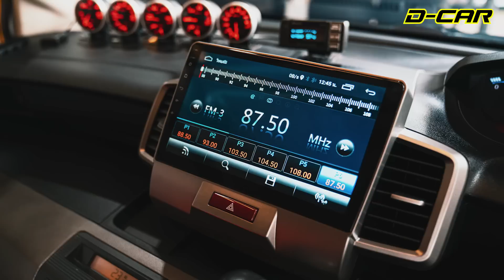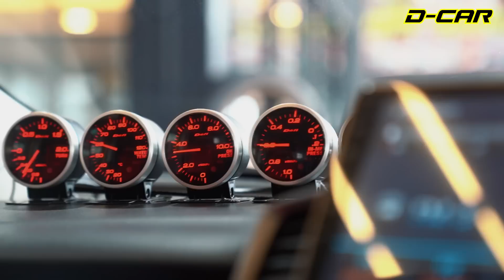ตั้งราคา freed ล้านกว่าบาท! รถมันเทพขนาดนั้นเลยเหรอ? l Dcar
รู้ว่าเป็นราชา ฟรีด แต่ตั้งราคาขนาดนี้ก็เกินไป! ดูกันหน่อยว่ามีของอะไรให้บ้างสำหรับรถคันนี้ที่พี่ โอมดีคาร์ ยินดีที่จะพรีเซ้นท์ขนาดนี้